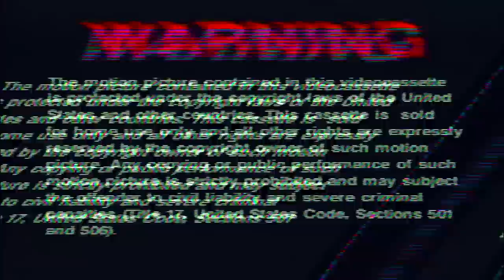Shakti Stream 4 ♈︎ Dana Montana ‡ Audiovisual Mildly Erotical Experience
Downstream, to transcend the locked experience of boredom.

Meanwhile, Dana Montana and Benjamin Voortmans blend,and defy with pleasure and moves the frames of pitoresque mid-rural north Belgian landscape.

They transmute a mildly erotical experience to a rave loveletter

Djset and acting : Dana Montana_ @danamontana_x
Video: Vlad Solovov_@yolovov
Styling and acting : Benjamin Voortmans_ @judassime
"The Dana Montana Audiovisual Mildly Erotical Experience"
Follow Shakti Stream on insta @shaktistream
curated by Dance Divine @dancedivine_

Made possible by RadioFG